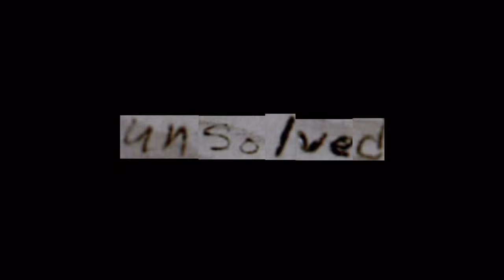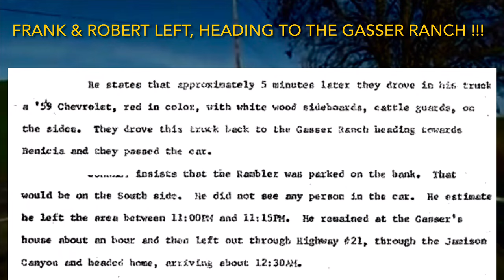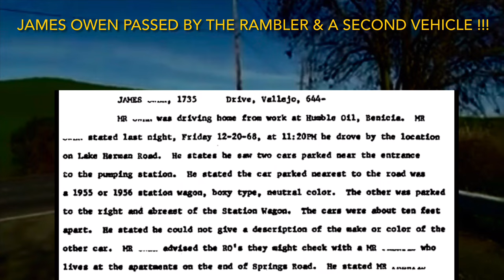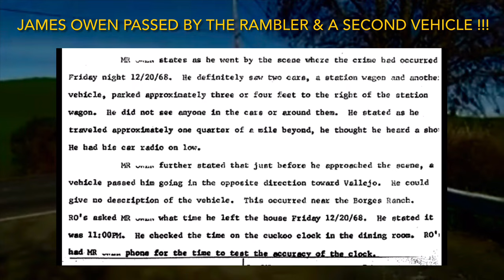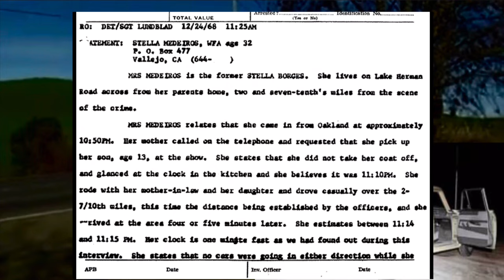Zodiac Killer Case - What Do We Know For Sure [ Part II ]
Unsolved - Episode 269: Zodiac Killer Case - What Do We Know For Sure [ Part II ]

Nancy Drew investigates the murders at the turnout on Lake Herman Road on December 20, 1968.  Who is Ralph Harland Hall ???